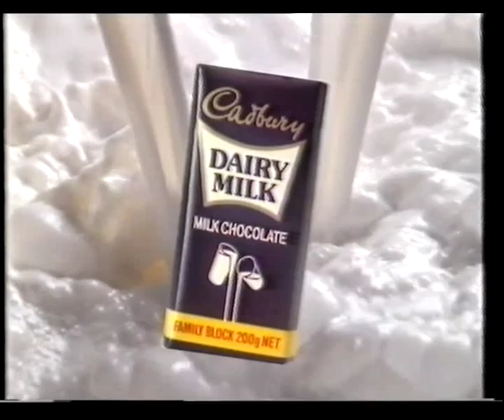Logie Awards - Opener 1987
The 29th Annual TV Week Logie Awards were presented on Friday 3 April 1987 at the Hyatt on Collins in Melbourne and broadcast on the Ten Network.

Don Lane the former host of The Don Lane Show was the Master of Ceremonies for the first time and only time.